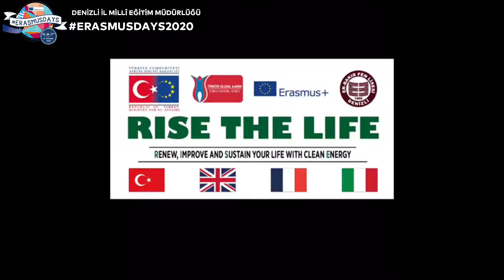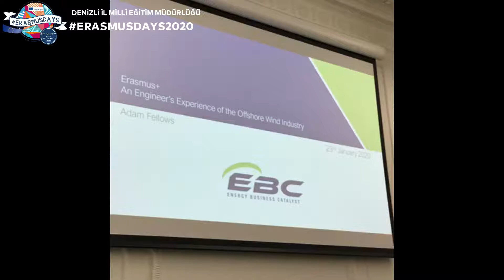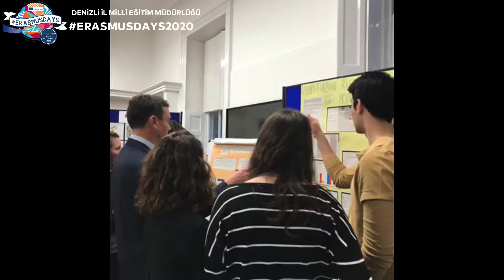ERBAKIR FEN LİSESİ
“RISE THE LIFE”
DENİZLİ İL MİLLÎ EĞİTİM MÜDÜRLÜĞÜ